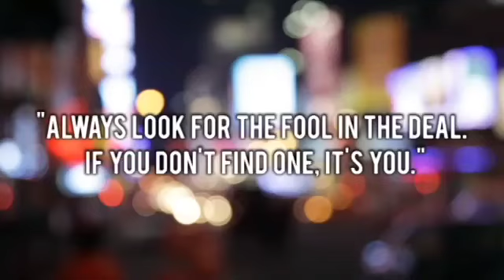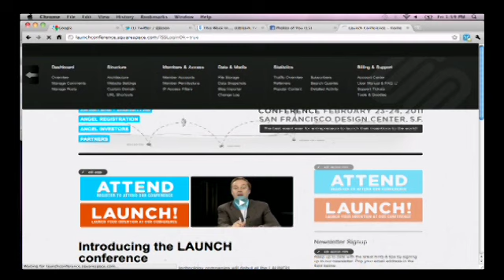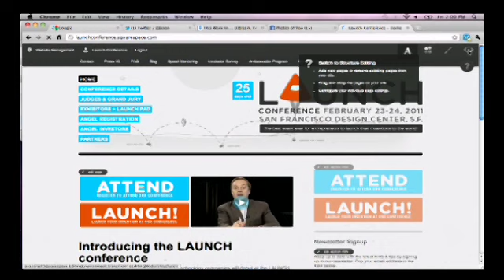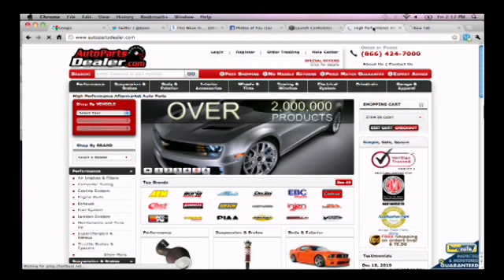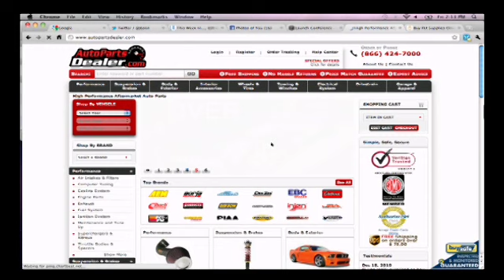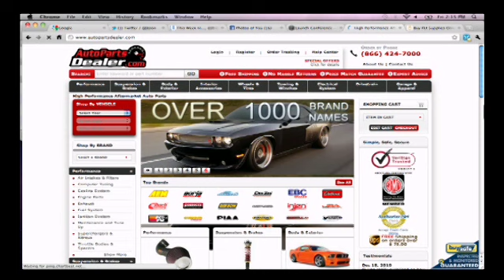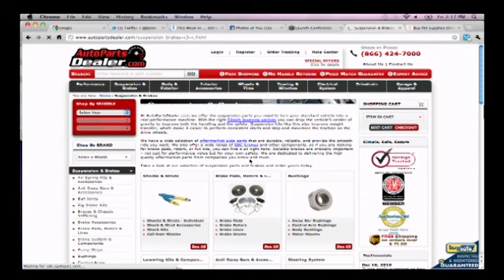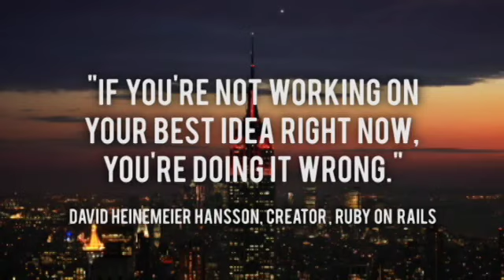This Week in Startups - Anthony Casalena, Founder of SquareSpace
This week Skyping in all the way from the Big Apple, Founder of SquareSpace Anthony Casalena. Learn how he took a  30k investment from his father and turned it into a $100 million dollar company.